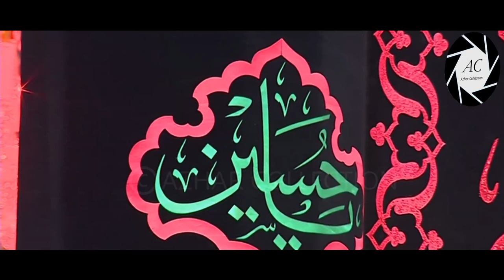22nd Muharram Juloos in KARBALA | 2020/1442 Hijri